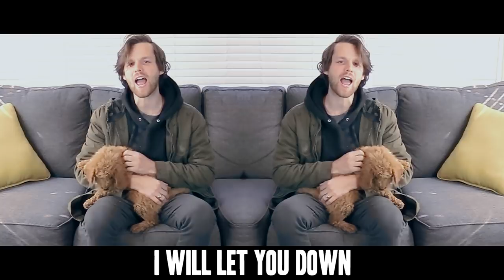Social Cues - LET YOU DOWN [Music Video]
The band used to be called Sugarwater but it's now called Social Cues.
Official Music Video for the song "Let You Down" by the band "Social Cues".

Social Cues is a "band" I'm in which is basically me sitting around and recording songs by myself. I have couple other songs you can check out here:

HERE ARE THE PLACES WE CAN BE FRIENDS:
Snapchat! YuBplays